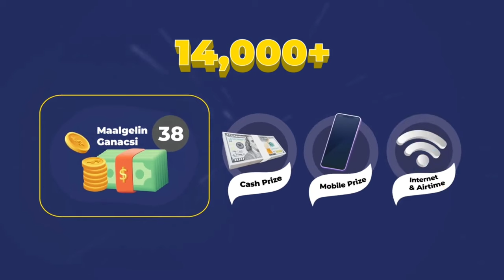Nuxurka Khudbadii Madaxweynaha Somaliland Muuse Biixi